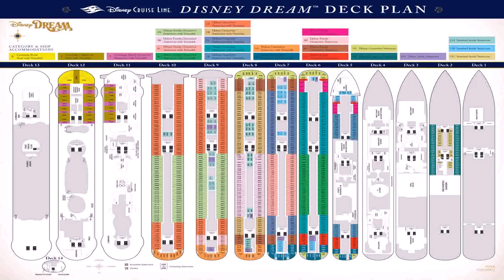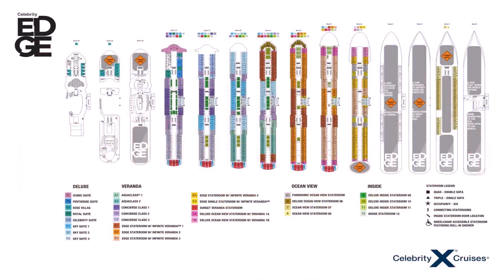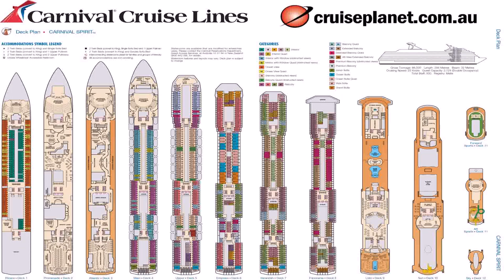Costa Magica Ship Deck Plans (see description)